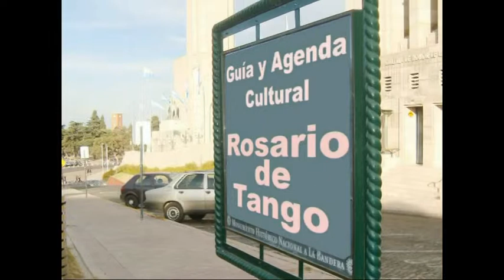Ximena López y Daniel Pellegrino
"Julián" por Los Tubatangos - Bailan: Ximena López y Daniel Pellegrino, viernes 18 de Septiembre en El Levante - Rosario Alumnos de La Mariposa del Tango Marisa Talamoni - Producción - Rosario Santa Fe Argentina - Toda la difusión de rosario de Tango es sin apoyo de la Secretaría de cultura de la Municipalidad de Rosario.